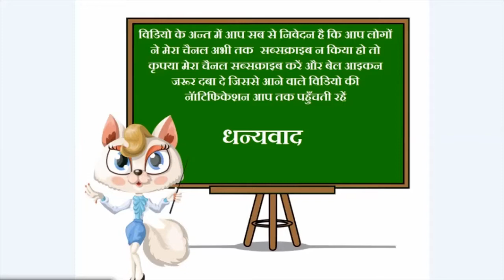18 ka pahada, 18 ka pahada hindi me, PAHADA 18 KA, 18 का पहाड़ा, 18 का पहाड़ा हिन्दी में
18 ka pahada, 18 ka pahada hindi me, PAHADA 18 KA, 18 का पहाड़ा, 18 का पहाड़ा हिन्दी में
आप सभी का स्वागत मेरे इस YouTube Channel में,

आज हम लोग इस विडियों मे देखेगे, पढ़ेगे और याद करेंगे पहाड़ा आसान और स्प़ष्ट‍ भाषा में, इस विडियो से आपके बच्चे को टेबल याद करने में आसानी होगी अगर वह इसी विडियो के साथ दोहरायेगा और पढेगा तो उसको टेबल जल्दी से और आसानी याद हो जायेगी ।
aap log iss video me janege ki hindi me pahada kis prakar pada jata hai, aur kish prakar se yaad kiya jata hai, aap logo ko yah video bahut jankari dene wala hai. aap log hindi me pahada ke liye video agar search kar rhe hai to yah video aapke liye hai. Thanks
आप लोग इस विडियो में जानेगे कि हिन्दी में पहाड़ा किस प्रकार पढ़ा जाता है और किस प्रकार याद किया जाता है, आप लोगों को यह विडियो बहुत जानकारी देने वाला है। आप लोग हिन्दी में पहाड़ा के लिए विडियो सर्च कर रहे है तो यह विडियो आपके लिए है। धन्यवाद
Today we will see, read and remember in this video Pahada in hindi from easy way and clear language, this video will make it easier for your child to remember the table if he repeats and reads it with this video, then he will get the table quickly from I and you will be remembered easily.
This video is very use-full video Reading and Learning 18 ka pahada, 18 ka pahada hindi me, PAHADA 18 KA, 18 का पहाड़ा, 18 का पहाड़ा हिन्दी में
Table of 2 to 20, Table of two to twenty, 2 se 20 tak table do se bees tak table, 2 से 20 तक का टेबल
ulti ginti 100 se 1 tak in hindi (उल्टीn गिनती सौ से एक तक हिन्दीद में)